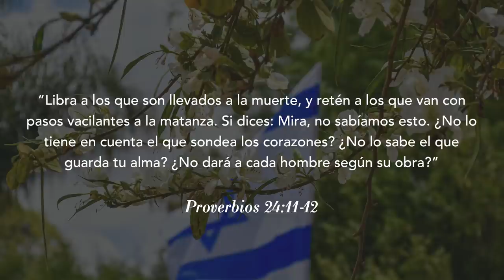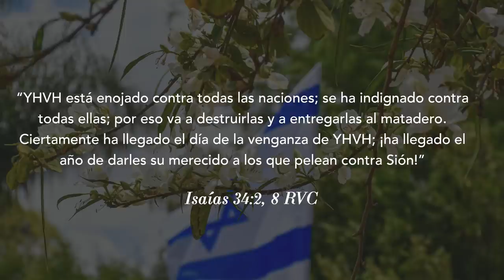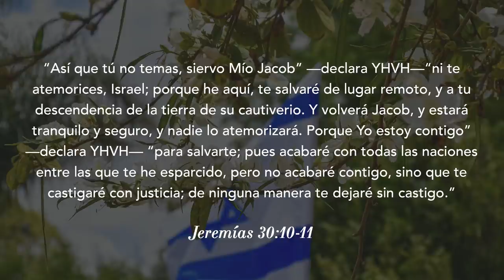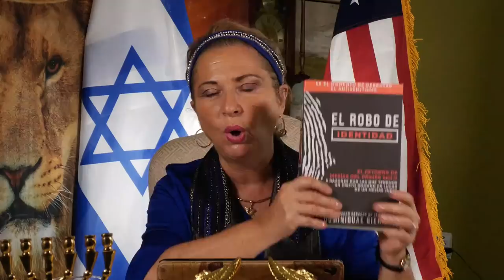La Prueba de Israel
Apóstol Dominiquae Bierman

¿Esta enseñanza fue de bendición para ti? Apoya nuestro ministerio con una donación y permítenos difundir este mensaje a muchos otros.:

¿Deseas saber más?
Ordena el nuevo libro de la Apóstol Dominiquae Bierman "El Robo de Identidad - ¿Por qué tenemos un Cristo Romano en lugar de un Mesías Judío?".  Descubrirás la verdadera identidad del Mesías y aprenderás a cómo derrotar el antisemitismo. Cuando ordenes el libro en nuestra página web, recibirás un acceso al curso GRATUITO en línea GRI Contra el Antisemitismo basado en el libro.

Inscríbete para recibir las enseñanzas semanales de la Apóstol Dominiquae Bierman totalmente gratis

Estudia la Escuela Bíblica Israelí en video AGIMAP y aprende el evangelio original hecho en Sión!

Visita nuestras páginas web y contáctanos:
Kad- Esh MAP Ministries